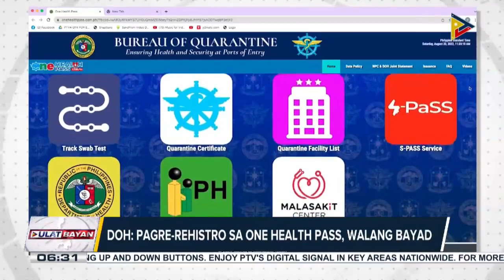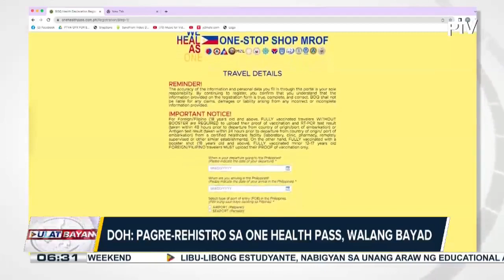Pagrerehistro sa One Health Pass, walang bayad ayon sa DOH